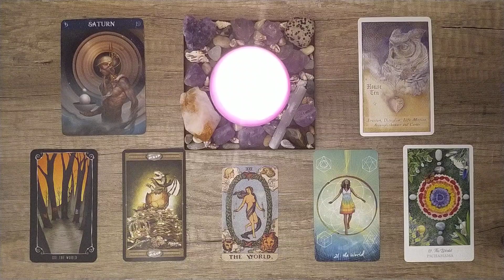Pick A Card | Tarot Card "The World" - General Reading